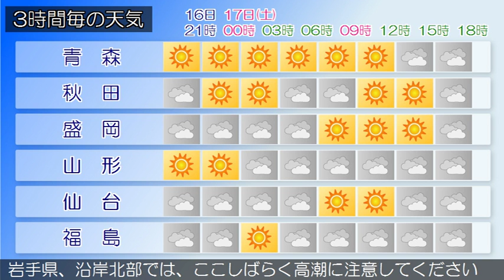2016/09/16 東北地方の天気予報 夕